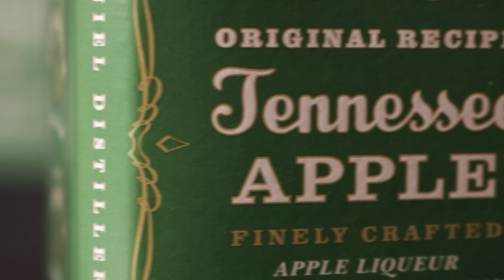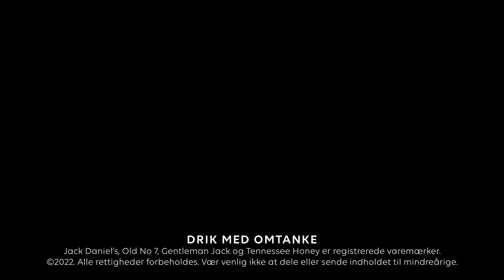Jack Daniels Tennessee Apple